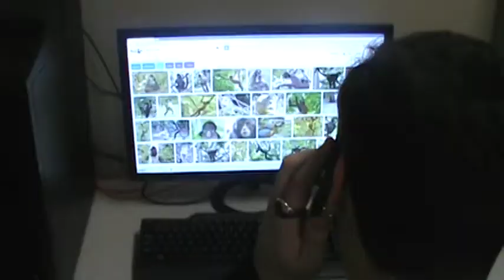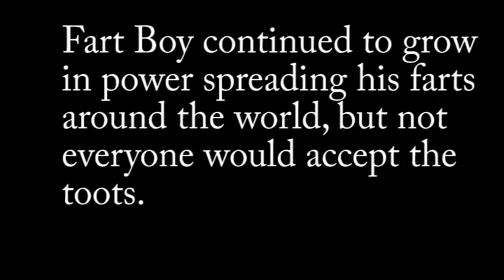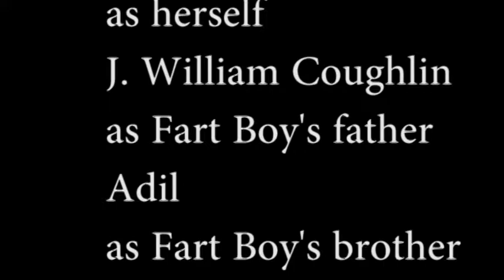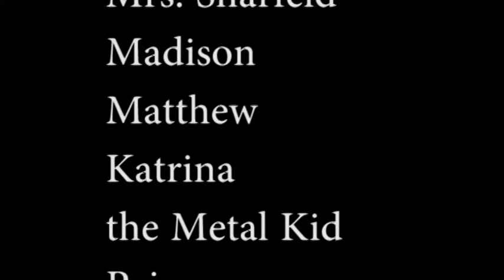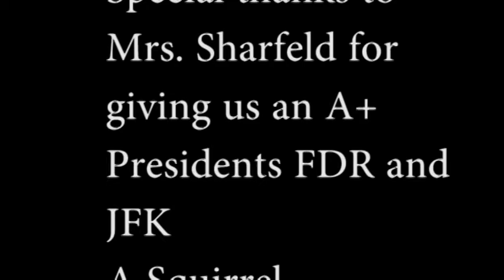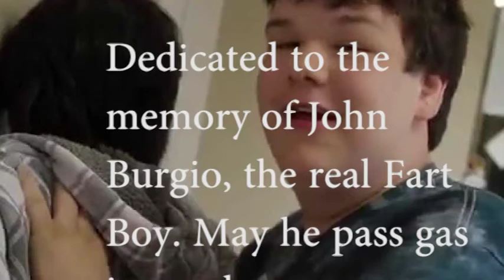Fart Boy: The Movie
The movie based on the fake trailer that, I guess is real now. We had little time on our hands, okay? Now sit back, relax, and enjoy the cinematic mastery that is Fart Boy: The Incredible True Story! We'll miss you JOHN!!! c]:{